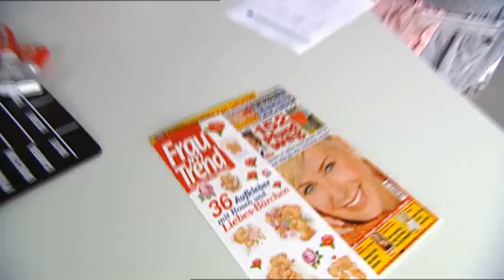Erol Sander zu Besuch bei STARVISIT in Offenburg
5. Februar 2010

Erol Sander spicht erstmals in den Burda Medien Park Verlagen in Offenburg über die neue Episode der TV-Reihe 'die Alpenklinik - Liebe heilt Wunden', die am 19. März um 20.15h (ARD) ausgestrahlt wird. Der international renommierte SChauspieler spielt darin den erfolgreichen Chefarzt Dr. Daniel Guth, der mit seiner Frau und Klinikmanagerin Miriam Berghoff (Saskia Valencia) wieder zahlreiche Schicksale in die richtige Bahn lenkt.

Neben seinen Filmprojekten spricht Erol Sander über private Projekte. 'da war zum einen der zeitintensive Umbau unserer Wohnung, der uns sehr viel Nerven gekostet hat, und zum anderen die erfreuliche Nachricht, dass im März unser zweiter Sohn zur Welt kommen wird'

Dabei setzt sich der im türkischen Istanbul geborene Sander zusätzlich zu seinem Film- und Familienengagement seit Jahren für Kinder in Afrika ein und unterstützt tatkräftig das Mkomazi-Projekt in Tansania. 'Bei diesem Proejkt geht es um Hilfe zur Selbsthilfe, wir sorgen dafür, dass z. B. für den Bau von Schulen die notwendigen Baumaterialien zur Verfügung stehen' erklärt Erol Sander.